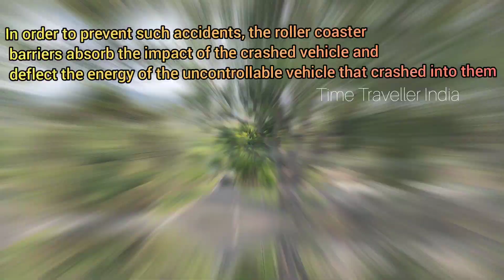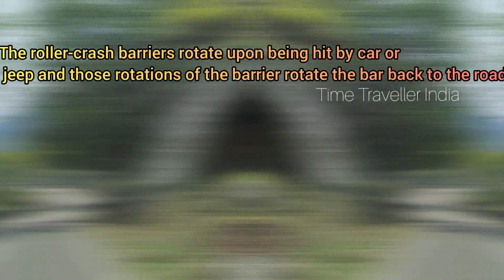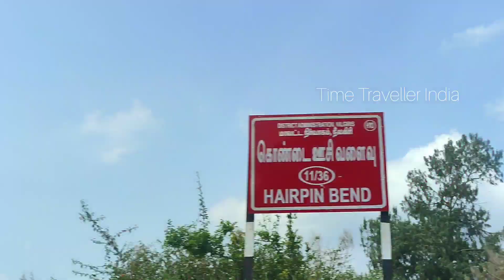Most dangerous ghat road|Kalhatty ghat| Masinagudi to ooty ghat road| Bangalore to ooty road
kalhatty ghat
masinagudi to ooty
bangalore to ooty ghat road
bangalore mysore bandipur masinagudi ooty
bandipur to ooty
madumalai to ooty ghat road
madumalai to ooty road
madumalai to gudalur
ooty full tour plan
ooty tour
kalhatti ghat view
kalhatii water falls view point
time travellers India
telugu traveller
ooty tourists places in telugu
ooty must visit places in telugu
ooty tour plan in telugu
bangalore to ooty via masinagudi
bangalore to ooty
bandipur tiger reserve
madumalai tiger reserve
tamilnadu tour
karnataka tour
ooty tour
ooty ghat roads